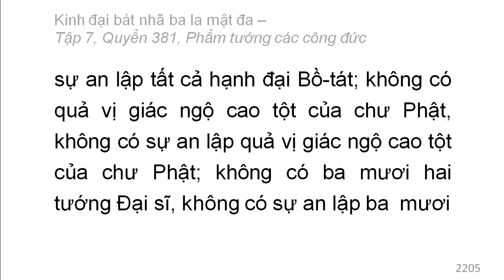Quyển 381: Kinh đại bát nhã ba la mật đa - Phẩm tướng các công đức (rất hay) (381/600) (10)